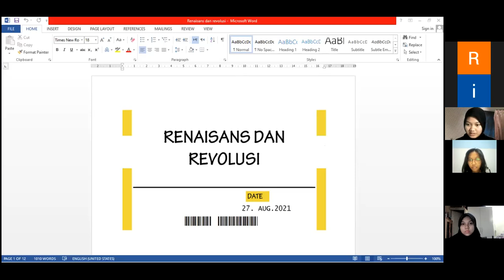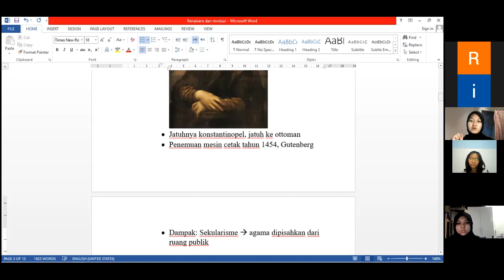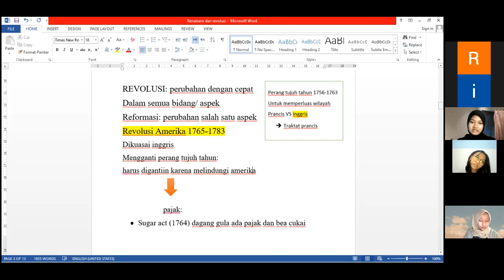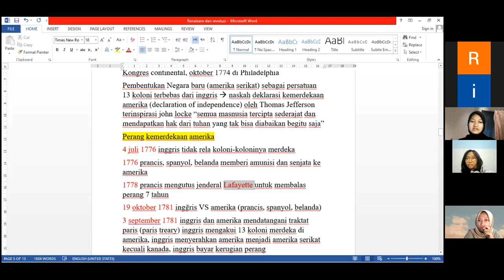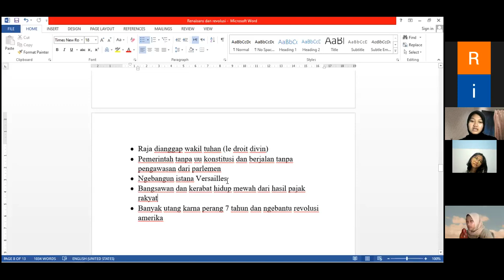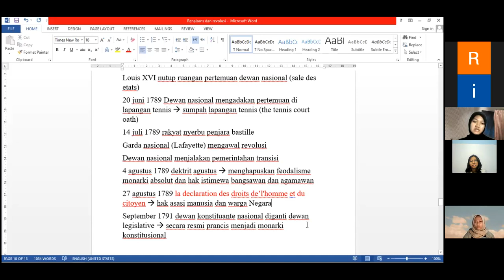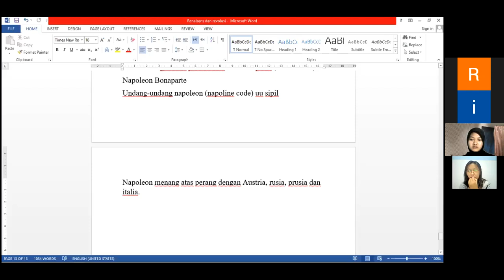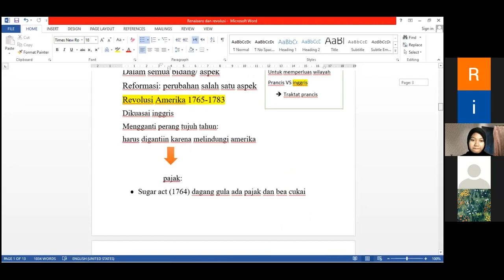Teman Belajar Sejarah : Renaisans dan Revolusi bersama Kak Dila